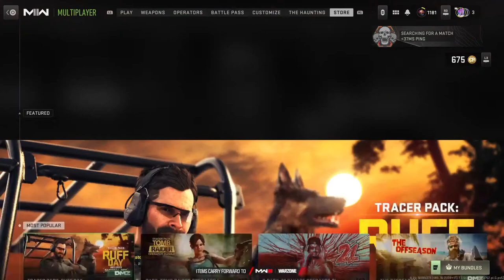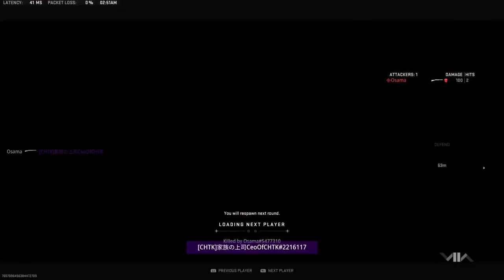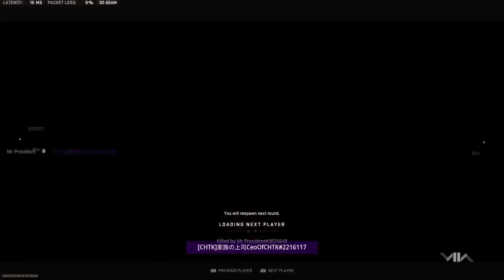LIVE MWII WIT DA FAM Give Away EP332 CHTK CHEUNG TZE